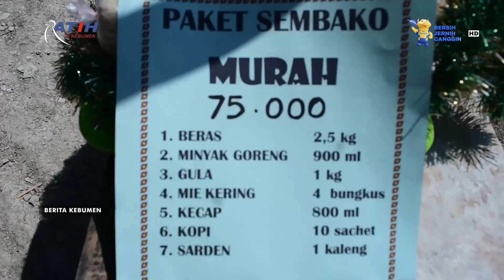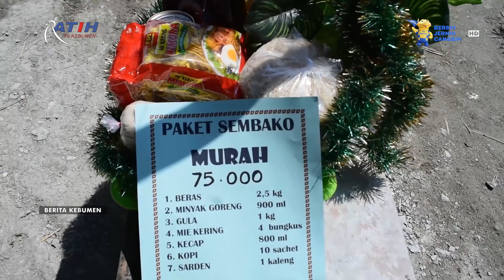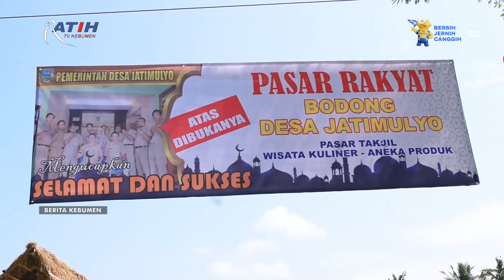Berburu Takjil di Pasar Rakyat Jatimulyo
Pemerintah Desa Jatimulyo Kecamatan Alian membuka pasar rakyat di lahan yang rencananya untuk gedung BUMDes. Selama bulan Ramadan, pasar rakyat menyediakan menu makanan tradisional dan minuman segar untuk takjil.